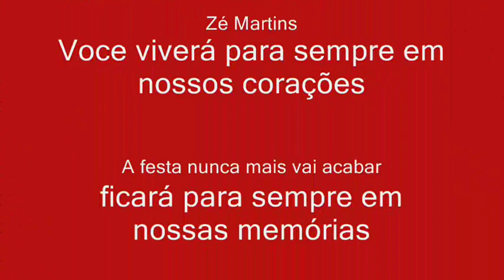Zé Martins - Pra festa Jamais acabar (11)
Zé Martins - Pra festa Jamais acabar
Paróquia Coração de Jesus - Diocese de São José dos Campos - SP